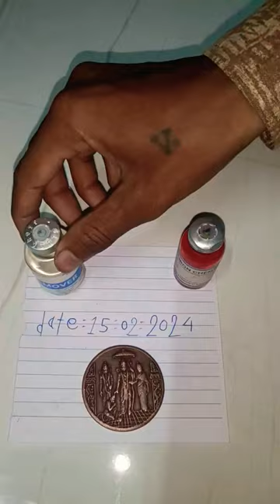ram carbar coin hanuman paisa ram coin rice puller#